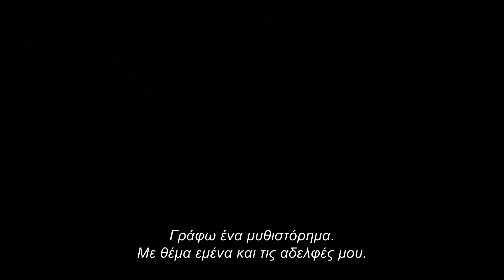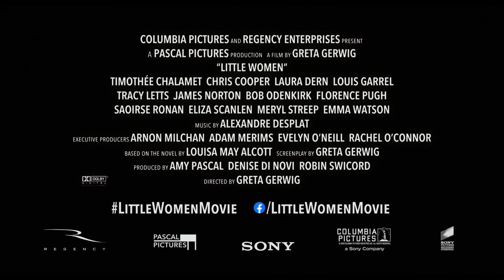ΜΙΚΡΕΣ ΚΥΡΙΕΣ (Little Women) - Trailer (greek subs)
6 Φεβρουαρίου 2020 στα VILLAGE CINEMAS

Η σεναριογράφος και σκηνοθέτης Greta Gerwig (Lady Bird) με τις Μικρές Κυρίες της κατάφερε να δώσει μια νέα πνοή στην κλασσική νουβέλα και στα γραπτά της Louisa May Alcott και να ξεδιπλώνει τον χαρακτήρα της Jo March, το συγγραφικό alter ego της, που αντανακλά στην μυθιστορηματική ζωή της.
Στην εκδοχή της Gerwig, η γεμάτη αγάπη ιστορία της οικογένειας March - τέσσερα νεαρά κορίτσια, η καθεμία από τις οποίες είναι αποφασισμένη να ζήσει την ζωή της όπως θέλει - είναι άφθαρτη μέσα στο χρόνο και παράλληλα, στέκει επίκαιρη.
Saoirse Ronan, Emma Watson, Florence Pugh και Eliza Scanlen στους ρόλους των κοριτσιών, ο Louis Garrel ως Friedrich Bhaer, o Timothée Chalamet ως ο γείτονας τους Laurie, η Laura Dern ως Μητέρα Marmee, ο Chris Cooper ως ο κύριος Laurence και η Meryl Streep στον ρόλο της θείας March συμπληρώνουν το all-star cast.

Σκηνοθεσία: Greta Gerwig
Βασισμένο στο ομότιτλο μυθιστόρημα της Louisa May Alcott
Με τους: Saoirse Ronan, Florence Pugh, Emma Watson, Timothee Chalamet, Louis Garrel, Laura Dern, Chris Cooper, Meryl Streep